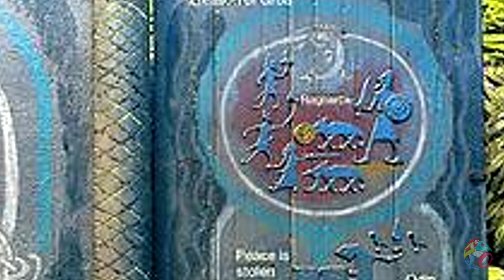ENTENDA PORQUÊ ODIN PRENDEU O MIMIR - GOD OF WAR RAGNAROK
Conheça o segredo da história dos Viajantes em God of War.
Ele deve ser mais explorado em God of war Ragnarok

Busque por: MaxViannaTv

SIGA-ME OS BONS ↓

FACE: /maxviannaoficial
TWIT: @EuMaxVianna